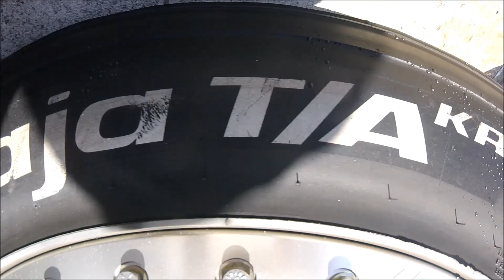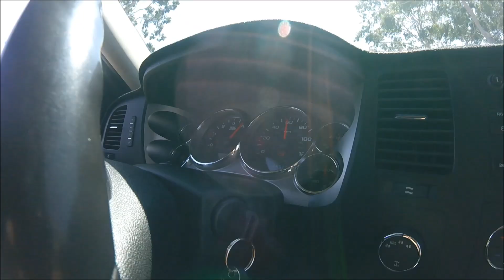CAMMED LS2 PRERUNNER GETS STREET TUNED! Ride along in my buddy's long travel sierra!!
Ride along in my buddy Ehren's 2008 Sierra prerunner with an ls2, mazzulla kit, kings and much more!
His instagram: @ehrengeersema (truck owner)
The tuner: @joethetuner